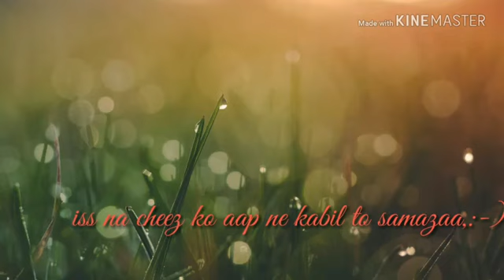New best Hindi status song 2021(13)